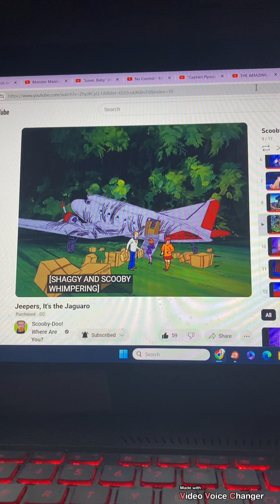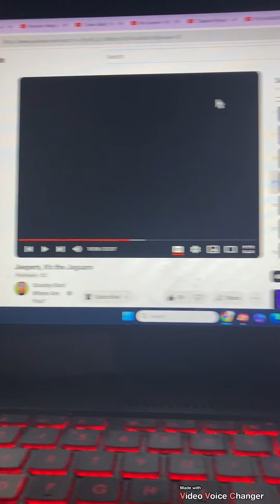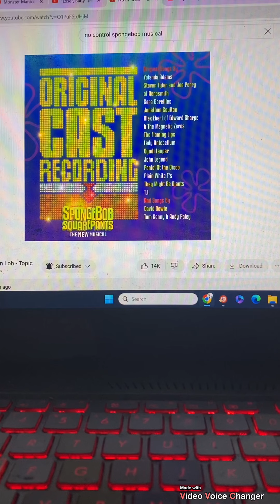The end is coming. ( tiny version)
This is a tiny version of the end is coming.